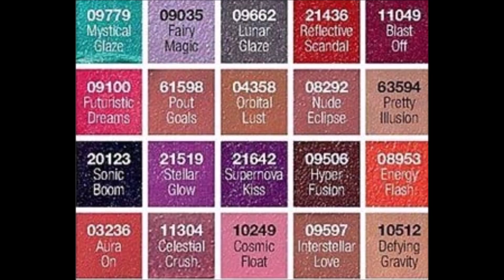Avon Prism Lipstick - 10 swatches - Video 2 of 2 - Shades L to S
Video 2 of 2 - this shows swatches alphabetically from L to S

These futuristic lipsticks are all shimmery or pearlised, some with iridescent shimmer, shown in the following order:

Lunar Glaze
Mystical Glaze
Nude Eclipse
Orbital Lust
Pout Goals
Pretty Illusion
Reflective Scandal
Sonic Boom
Stellar Glow
Supernova Kiss